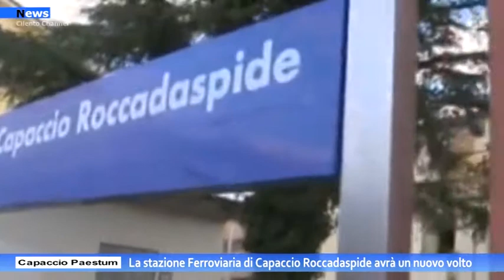Capaccio Paestum, La stazione Ferroviaria di Capaccio Roccadaspide avrà un nuovo volto.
La Senatrice Felicia Gaudiano e il Consigliere regionale Michele Cammarano: “Domani mattina il sopralluogo presso lo Scalo Ferroviario a cura dei tecnici delle reti ferroviare Italiane”.